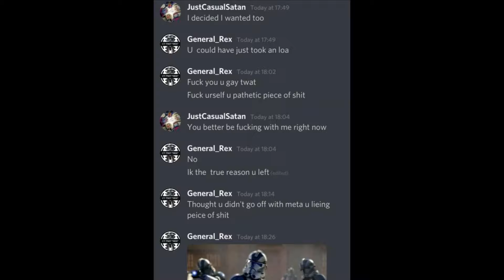why reaper JUST WHY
OPERATION EXPOSITION